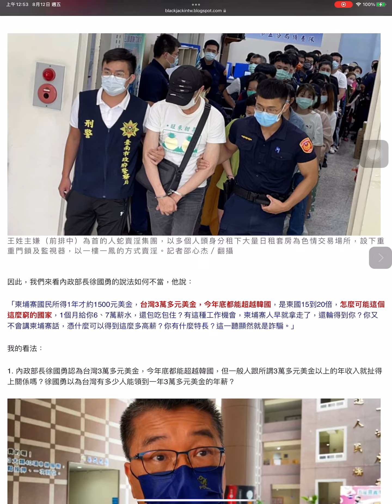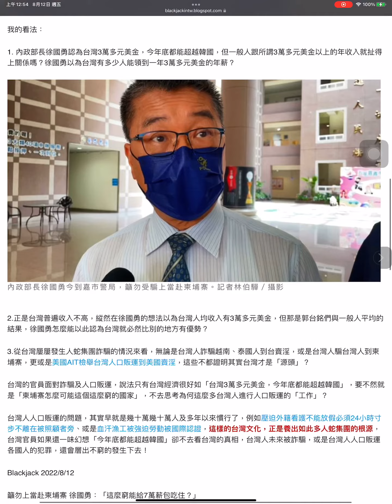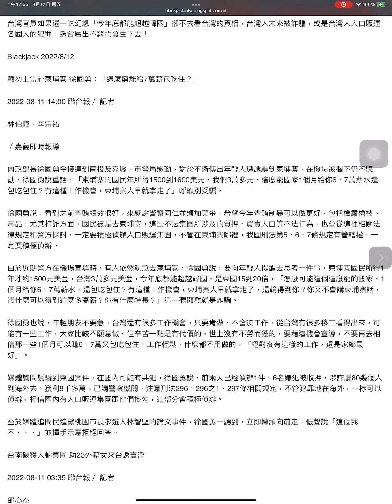台灣人被誘騙到柬埔寨凌虐、加入詐騙集團？該談台灣人詐騙東南亞到台灣賣淫、徐國勇說柬埔寨那麼窮！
8月 12, 2022
台灣年輕人被以高薪為餌誘到柬埔寨，遭到許多非人待遇，據傳有被迫詐騙、毆打乃至還有被摘器官的說法，內政部長徐國勇說柬埔寨那麼窮大家別信，剛好我看到公視報導台南人蛇集團誘拐23外籍女來台賣淫報導，正是台灣人利用利用越南、泰國女子想來台賺錢的想法，先出資讓她們以合法打工入境，再遊說賣淫還債，在柬埔寨與在台灣發生的事只是地點不同，但兇手都是台灣人。

圖片說明：公視報導台灣人蛇集團犯罪新聞。

王姓主嫌（前排中）為首的人蛇賣淫集團，以多個人頭身分租下大量日租套房為色情交易場所，設下重重門鎖及監視器，以一樓一鳳的方式賣淫。記者邵心杰／翻攝

因此，我們來看內政部長徐國勇的說法如何不當，他說：

「柬埔寨國民所得1年才約1500元美金，台灣3萬多元美金，今年底都能超越韓國，是柬國15到20倍，怎麼可能這個這麼窮的國家，1個月給你6、7萬薪水，還包吃包住？有這種工作機會，柬埔寨人早就拿走了，還輪得到你？你又不會講柬埔寨話，憑什麼可以得到這麼多高薪？你有什麼特長？這一聽顯然就是詐騙。」

我的看法：

1. 內政部長徐國勇認為台灣3萬多元美金，今年底都能超越韓國，但一般人跟所謂3萬多元美金以上的年收入就扯得上關係嗎？徐國勇以為台灣有多少人能領到一年3萬多元美金的年薪？

內政部長徐國勇今到嘉市警局，籲勿受騙上當赴柬埔寨。記者林伯驊／攝影

2.正是台灣普遍收入不高，縱然在徐國勇的想法以為台灣人均收入有3萬多元美金，但那是郭台銘們與一般人平均的結果，徐國勇怎麼能以此認為台灣就必然比別的地方有優勢？

3.從台灣屢屢發生人蛇集團詐騙的情況來看，無論是台灣人詐騙越南、泰國人到台賣淫，或是台灣人騙台灣人到柬埔寨，更或是美國AIT檢舉台灣人口販運到美國賣淫，這些不都證明其實台灣才是「源頭」？

台灣的官員面對詐騙及人口販運，說法只有台灣經濟很好如「台灣3萬多元美金，今年底都能超越韓國」，要不然就是「柬埔寨怎麼可能這個這麼窮的國家」，不去思考為何這麼多台灣人進行人口販運的「工作」？

台灣人人口販運的問題，其實早就是幾十萬幾十萬人及多年以來慣行了，例如壓迫外籍看護不能放假必須24小時寸步不離在被照顧者旁、或是血汗漁工被強迫勞動被國際認證，這樣的台灣文化，正是養出如此多人蛇集團的根源，台灣官員如果還一味幻想「今年底都能超越韓國」卻不去看台灣的真相，台灣人未來被詐騙，或是台灣人人口販運各國人的犯罪，還會層出不窮的發生下去！

Blackjack 2022/8/12

籲勿上當赴柬埔寨 徐國勇：「這麼窮能給7萬薪包吃住？」

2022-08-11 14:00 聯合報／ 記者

林伯驊、李宗祐

／嘉義即時報導